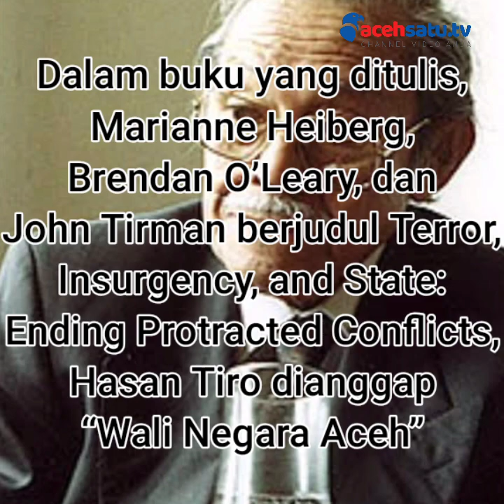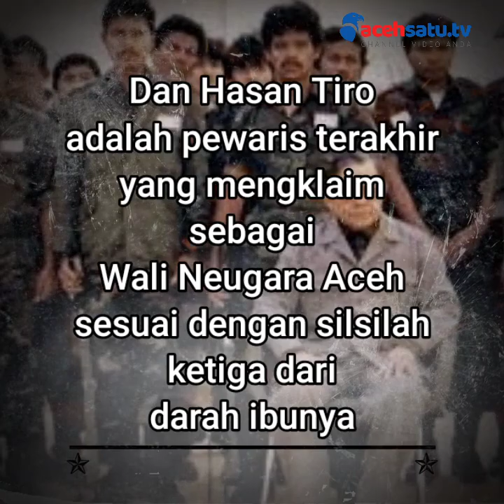In Memoriam Hasan Tiro Unfinished Story